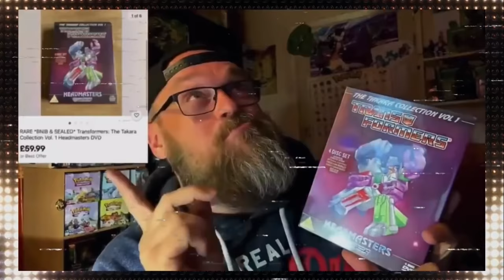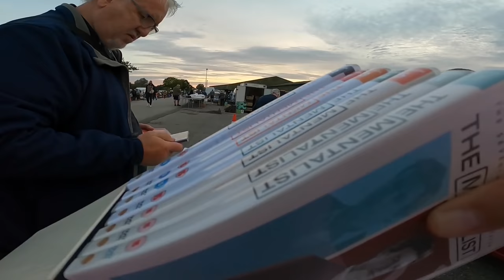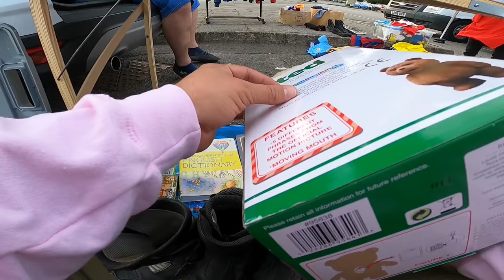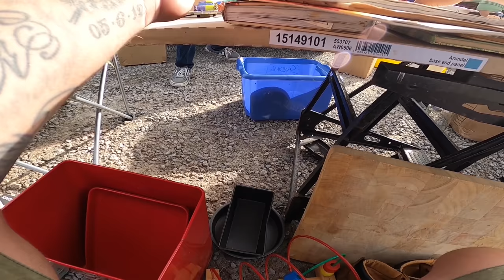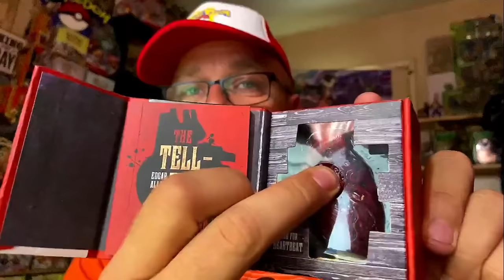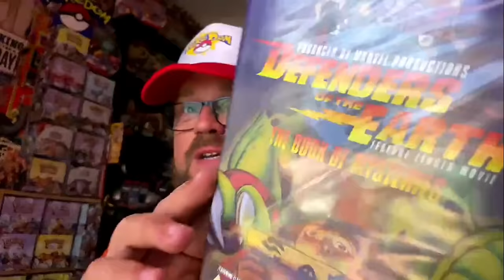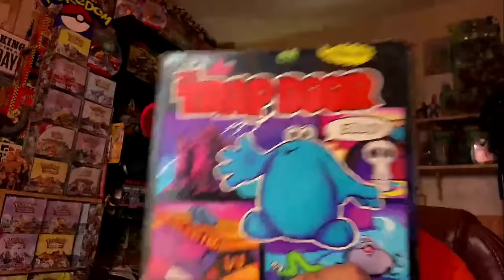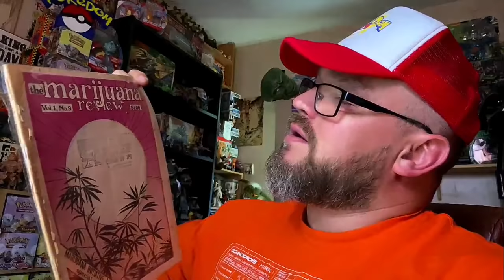Care Bears & Cannabis + Rare Vintage Slot Cars! Thrifting & Shifting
Awesome footage of some of the weekend's treasure hunting, with a big thanks to Thrift Mine for recommending the GoPro Hero 8. Loving the picture quality, a fantastic investment!

We found all kinds of cool vintage collectibles - toys & action figures being the main focus, as usual.

Can we make a tidy profit?

UK eBay Reseller

Pretty much all you see in these videos is available to buy!

If you enjoy my videos, be sure to check out these guys -

Froggy Flips - Thrift Mine - Hairy Tornado - RVA Flips - Vincents Valuables -
Yorkshire Traders

storage units
estate sale
estate sales
AUCTION HAUL
HAUL VIDEO
AUCTION GO PRO
auction video
auction score
reselling
ebay haul
auction with me
reseller chain letter
resell haul
reseller
reseller vlog
treasure hunting
treasure hunt
american pickers
picking auctions
auction picker
garage sale
yard sale
local auction
resell video
ebay video
picking
froggy flips
froggyflips
This was the deal of a lifetime
private pick
vintage treasure
garage sale
yard sale
garage sales
yard sales
ebay seller
reseller
picking garage sales
reselling
froggy flips
froggyflips
picker
picking yard sales
treasure hunting
haul video
resell haul
selling
american pickers
reseller
reseller community
reselling community
ebay
amazon
Heman
TMNT
Pokemon
GI Joe
Action Man
Dino Riders
Thundercats
Nintendo
Sega
Gamecube
Gameboy
Megadrive
Snes
Nes

(I stole most this list from Froggy Flips)